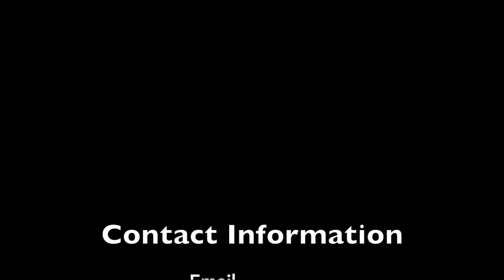Speedy Wide Receiver "Zachariah Burton" Transferring from University of Virginia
Was a January early enrollee who participated in 2017 spring practice ... played wide receiver, quarterback and defensive back at William Penn High School for head coach Marvin Dooley … DIFCA first-team all-state honoree in 2016 as a defensive back . Member of William Penn’s state champion 4x100 relay team in 2015 … a three-star recruit by 247Sports.com … a two start recruit by ESPN.com, Rivals.com and Scout.com … father, Frank, was a defensive back and wide receiver at Delaware State. Did not see much playing time at Virginia, but you could tell this kid wants to play and it looks effortless how he plays. This kids film is impressive.